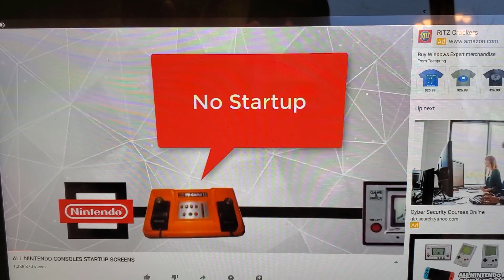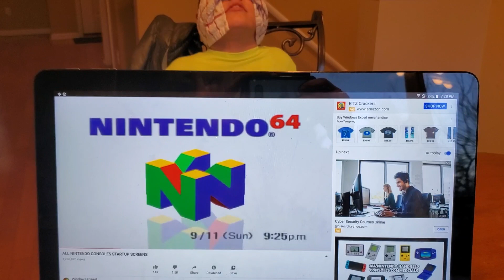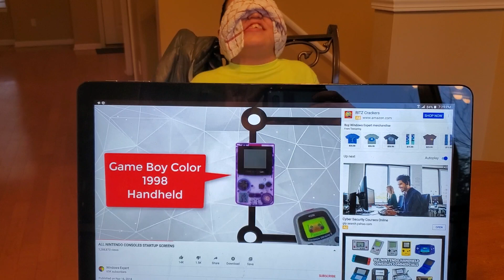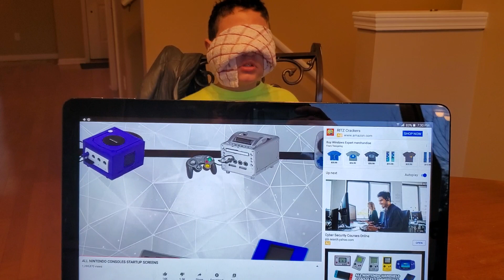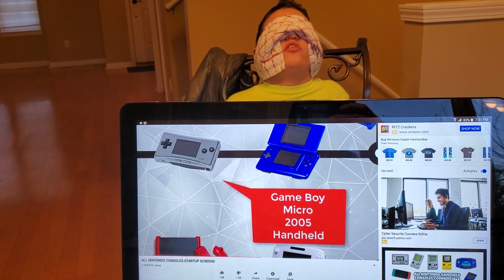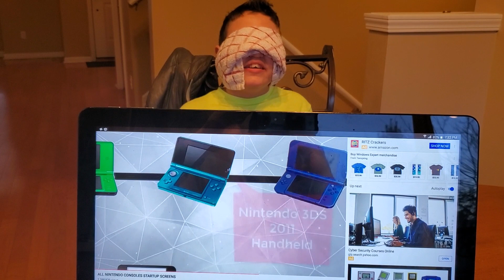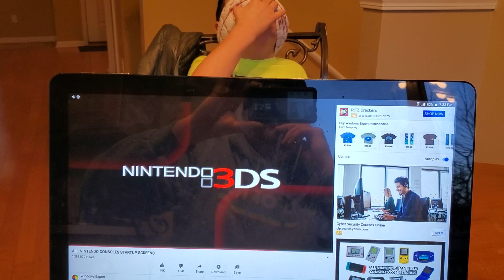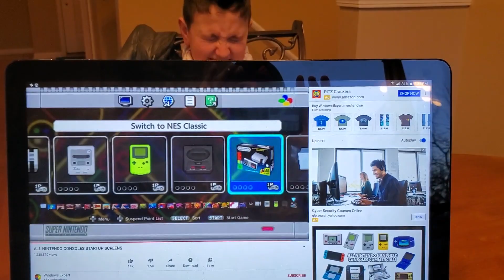Nintendo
Names all Nintendo consoles